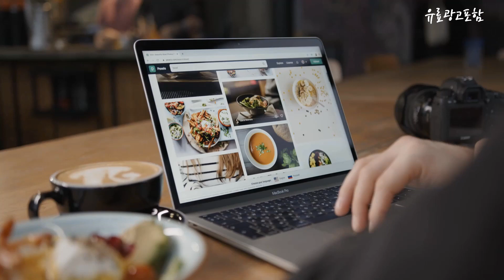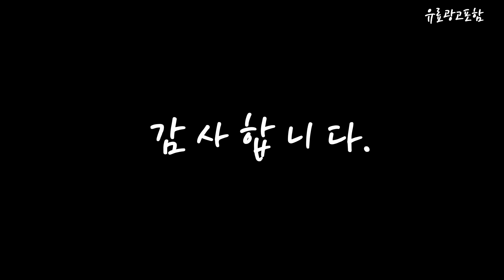탑텐 Top10!! 요즘 인기있는 탑텐 구매 가격 평점 후기 비교 총정리!!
❤️❤️❤️ 요즘 인기있는 탑텐 구매 가격 평점 후기 비교 총정리해 보았어요!! ❤️❤️❤️

[00:06]
10위. 코마드 기모안감 세미오버 라운드 반목폴라 니트 UNT628 [32,900원]

[00:11]
9위. NUNUHANA 남성용 경량다운 자켓 S8029 [24,800원]

[00:17]
8위. #[특가세일] 탑텐 2022년형 키즈 아동 여아 남아  [29,900원]

[00:22]
7위. 폴햄 "폭닥폭닥!!!" 남녀공용 플러피 플리스 [19,900원]

[00:28]
6위. 남녀공용 빅사이즈 양털 후리스 플리스 집업 자켓 [19,800원]

[00:33]
5위. 캐럿 남여공용 숏 패딩 자켓 [45,900원]

[00:39]
4위. #[특가세일] 탑텐 키즈 아동 여아 남아 덤블보아  [29,900원]

[00:45]
3위. 가비진 여성 융털 기모 카고 조거 팬츠 [14,900원]

[00:51]
2위. 탑텐키즈 아동 여아 남아 본딩 안감 플리스 [19,900원]

[00:56]
1위. 차쿠 남성 겨울 방한 바지 양털 트레이닝 [12,900원]